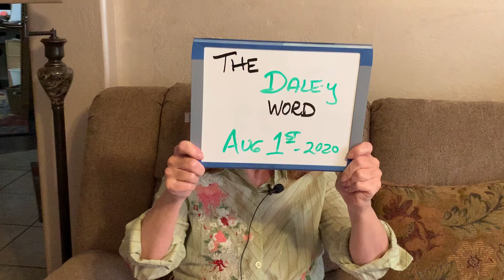The Dale-y Word